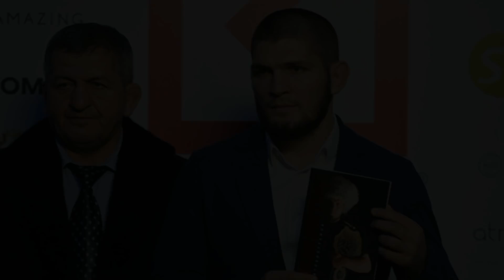ХАБИБ В АМЕРИКЕ Я РУССКИЙ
▶Каждый день самые интересные новости в мире смешанных
   единоборств.